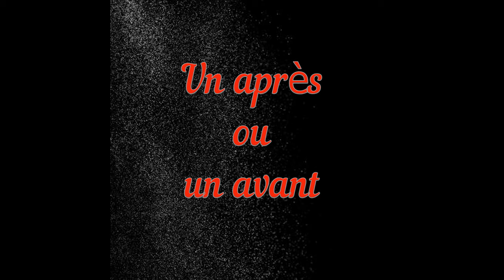Un après ou un avant